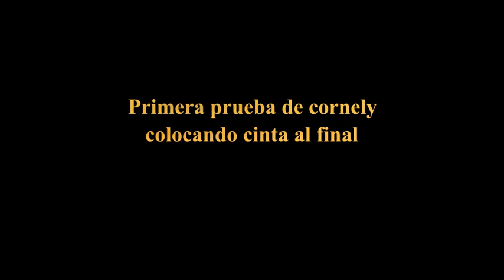Panavox 8160 pegada y muy malas condiciones,